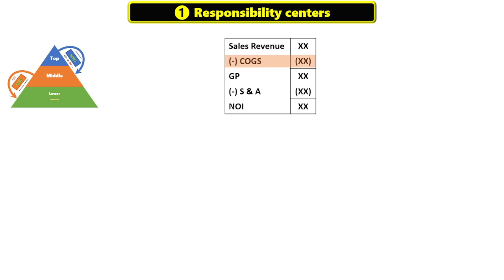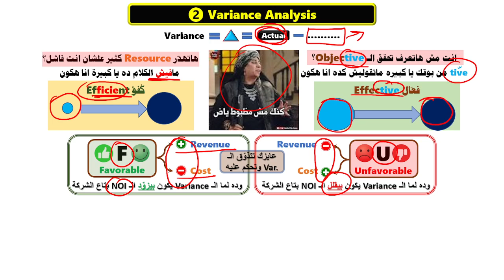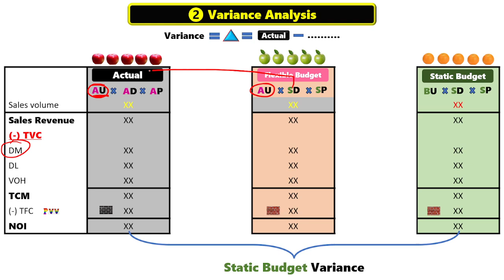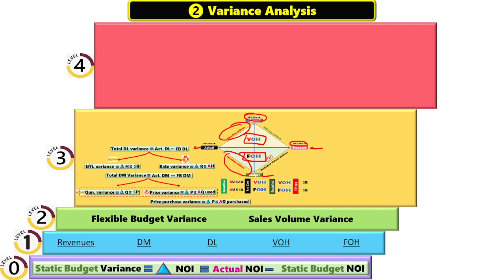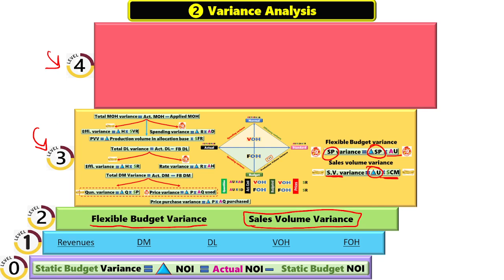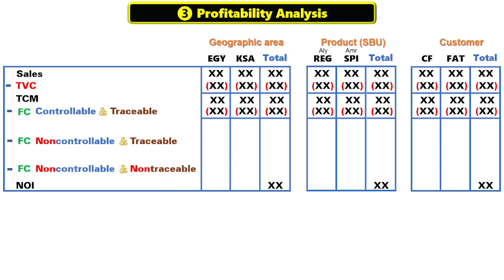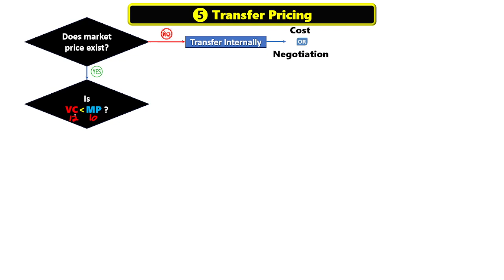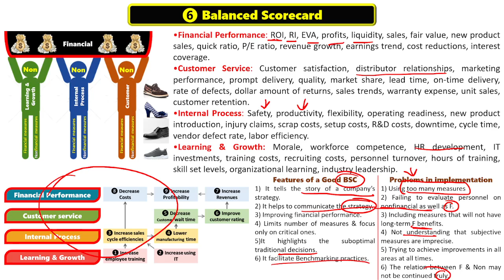خلص سكشن C من CMA PART 1 في أقل من ساعة! | Finish Section C of CMA PART 1 in Less Than 1 Hour!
في الفيديو ده، هنخلص مع بعض سكشن C من كورس CMA Part 1 في أقل من ساعة! 🤩 ومش بس كده، هتلاقوا كمان في كام ورقة فيها كل حاجة عن السكشن ده، الخلاصة من الآخر. ويمكنك الاشتراك في الدورة كاملة من خلال الرابط التالي

باقي سكاشن كورس CMA  مرفوعة على المنصة، للاشتراك في الدورة الرابط من هنا:

اكتبولنا في الكومنتات عايزين ننزلكم مراجعة الجزء الأول من CMA PART 2 ولا؟ 🤔👇

لشراء الكتب تواصلوا مع الأرقام التالية:
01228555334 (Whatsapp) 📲